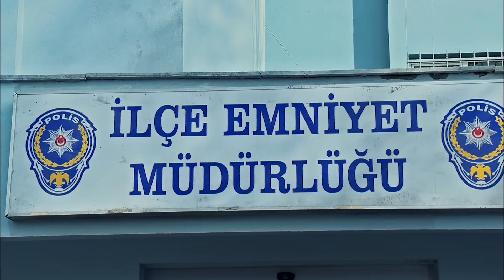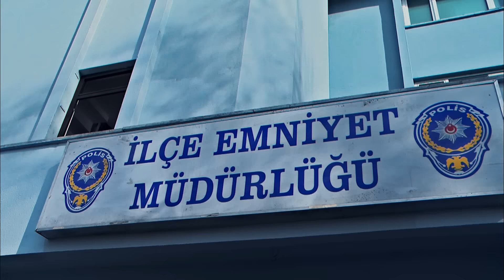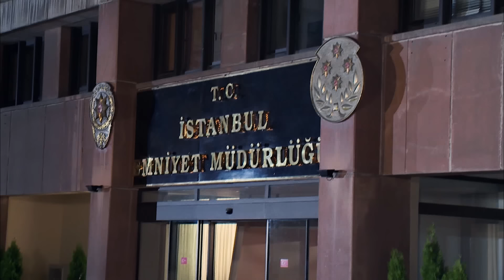ARKA SOKAKLAR 314. BÖLÜM | FULL HD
Ekip, Cevher’e karşılık parmaklıklar ardına gönderilen Ali’yi kurtarmak için var gücüyle mücadele ediyor.
Ali, merkezde, karakollarda hiçbir yerde bulunamamaktadır. Ekip seferber olmuş Ali’yi aramaktadır. Nazike, Suat ve Zeliha, Pınar’ı sakinleştirmek için yanına giderler ama nafiledir. Pınar delirmiş durumdadır. Soydan, Rıza’ya açık açık ne istediğini söyler ve “ver Cevher’i al oğlunu” der. Ama yılların Rıza Baba’sı, namusuyla, şerefiyle bu mertebeye yükselmiş insan, bunu asla ve asla yapmayacaktır. Arif Müdür’ün desteğiyle Ali’nin tutulduğu karakol tespit edilir. Ekip bir hışım içeriye dalar. Ali’yi çıkartamasalar da bir nebzede olsa destek verirler. Emniyette toplantı yapılırken Pınar içeriye girer ve babasının konuşmalarına tanık olur. Rıza o sırada “Ali’yi yakmak pahasına bile olsa, Cevher’i kimseye vermeyeceğini” söylemektedir. Pınar bunları duyunca babasıyla çok ciddi tartışırlar. Ekip, Cevher’i Soydan’a vermeden Ali’yi adalet yoluyla kurtarmanın peşindedir.